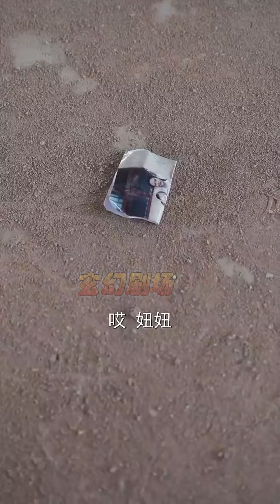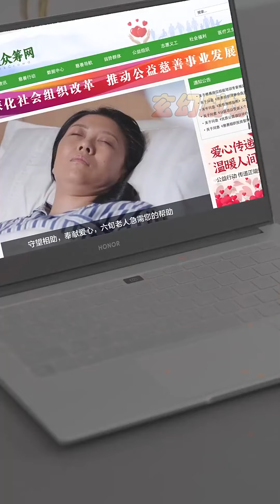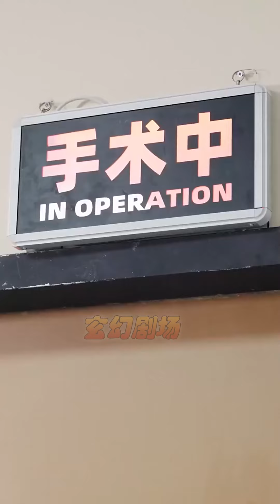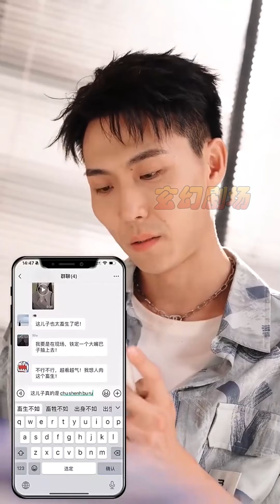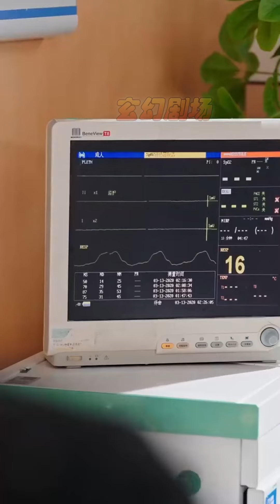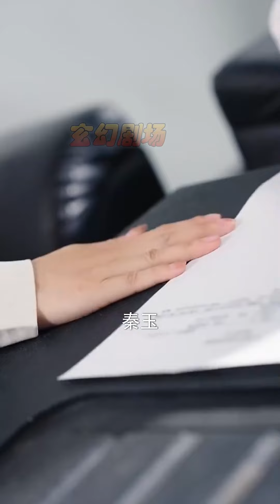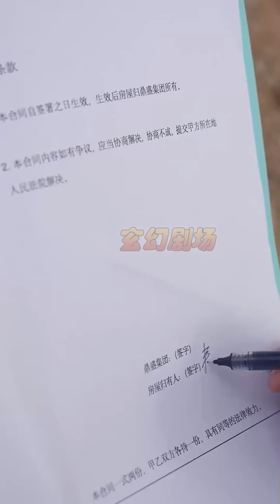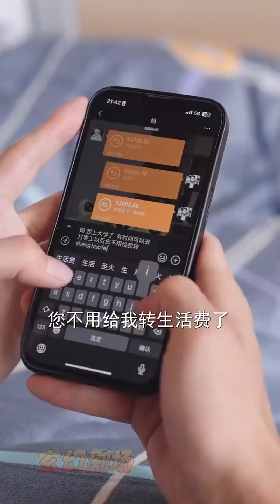【大結局完整版】《斷親你提的我發財你哭什麽》第1~65集#短剧 热血 都市 玄幻 亲情 逆袭 玄幻剧场 drama#chinesedramaengsub